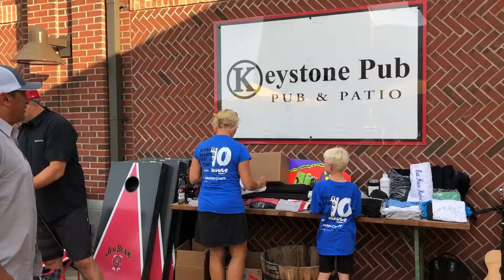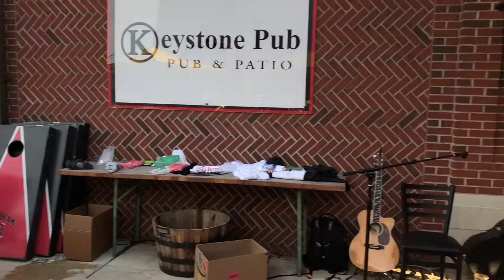Buckeye Bash 10 Award Highlights